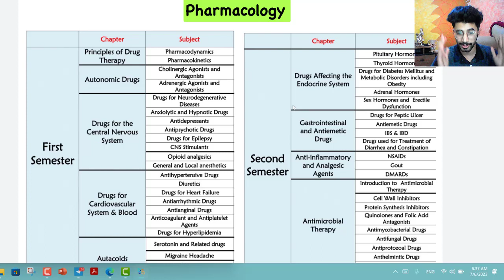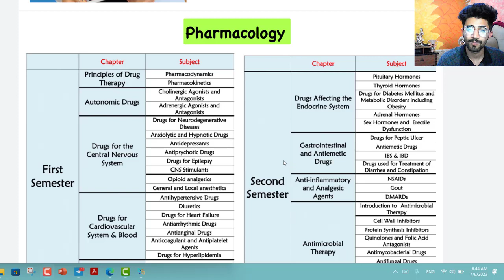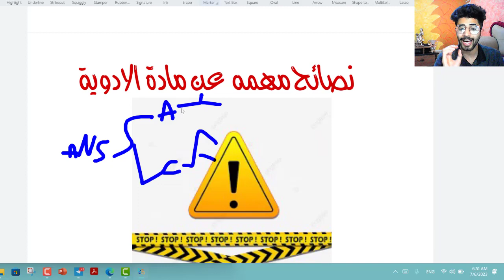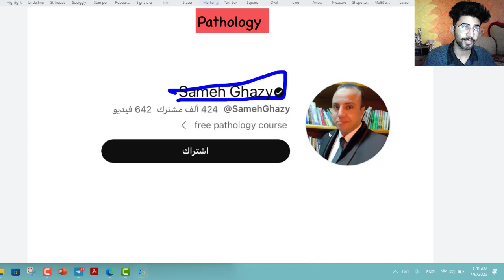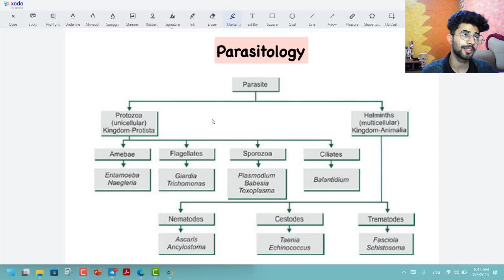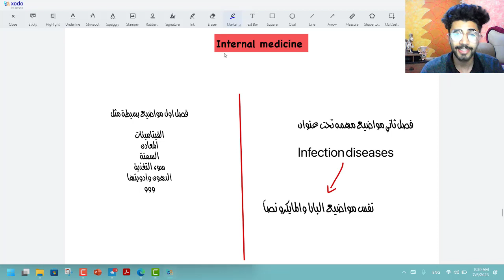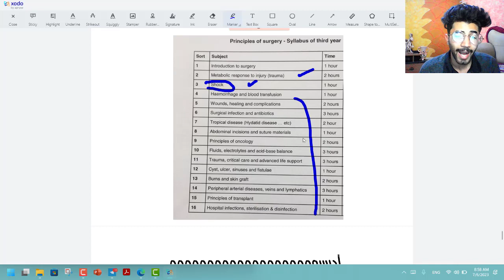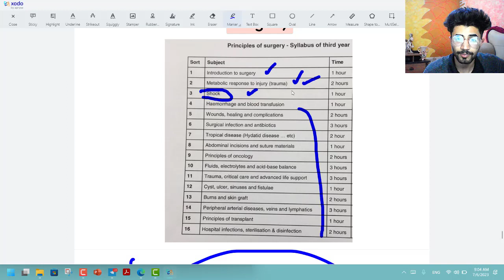كل ما تود معرفته عن المرحلة الثالثة -كلية الطب - جامعة وارث الانبياء